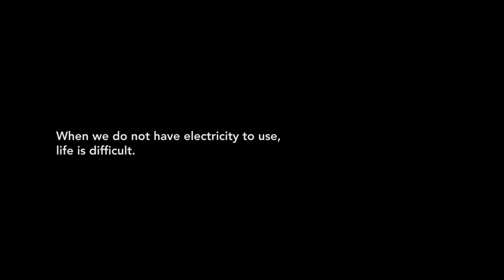Cambodia's First Solar Village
In order to be able to make a long‐term contribution towards alleviating poverty, the Solar Energy Foundation has decided not to provide isolated and scattered schools, health stations or huts with solar energy. Instead, the Solar Energy Foundation pursued a policy of concentrated and comprehensive support to supply entire villages.

In brief, the solar village project in Cambodia can be presented as described below:
- Solar electrification of an entire village of 112 households with an affordable energy solution for all.
- Alleviation of poverty by improving education and health access with solar energy.
♣ At household level: To increase the affordability of the system, strong subsidies as well as end user financing will be provided for every basic lighting kits.
♣ At community level: Solar solutions answering to relevant needs will be donated by the foundation.
- Maintenance and after sale service will be guaranteed by NRG Solutions.
- The development of the village will be closely observed and the impacts of solar electrification will be measured and evaluated.